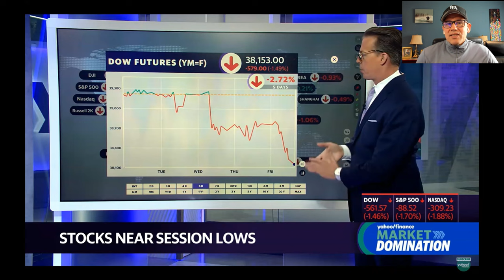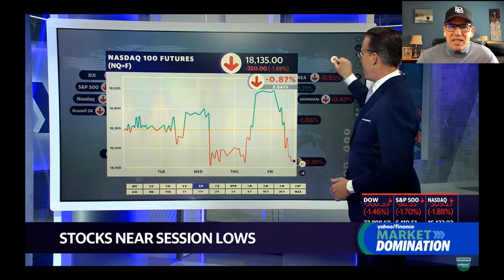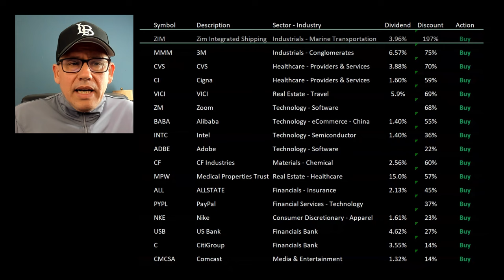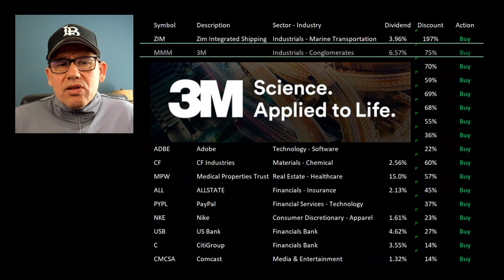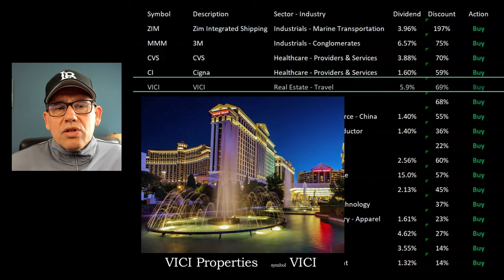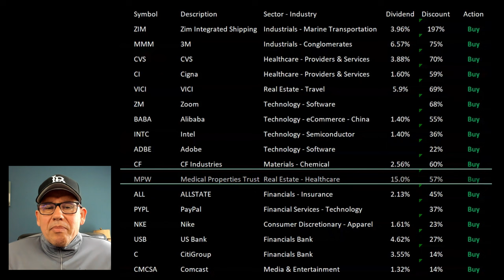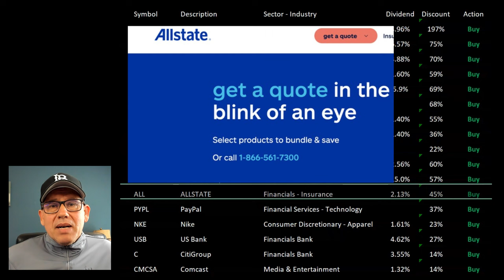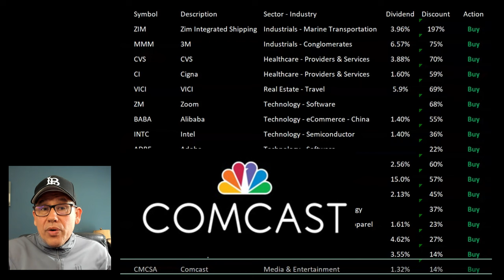Stocks I'm Buying in this Fire Sale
This video does not provide any financial advice or make any investment recommendations.  My videos are simply my opinions as they related to my individual investor journey.

Symbol Description
ZIM Zim Integrated Shipping
MMM 3M
CVS CVS
CI Cigna
VICI VICI
ZM Zoom
BABA Alibaba
INTC Intel
ADBE Adobe
CF CF Industries
MPW Medical Properties Trust
ALL ALLSTATE
NKE Nike
USB US Bank
C CitiGroup
CMCSA Comcast